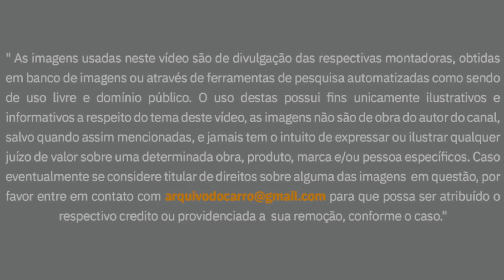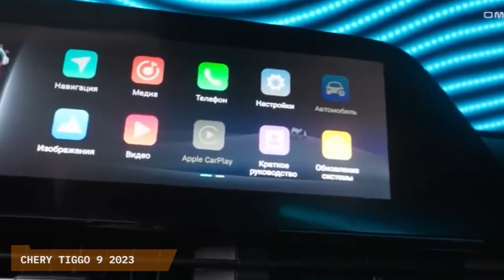NOVO TIGGO 9 É REGISTRADO NO BRASIL! MAIOR QUE TIGGO 8, SUV TEM DESIGN DE LAND ROVER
• Logotipo • Thumbnails • Banners • Vinhetas • Tarjas: @instatakidesign

Novo Tiggo 9: Foi enfim revelado pela Chery , o novo SUV da marca, maior que o Tiggo 8, com belo design e interior bem futurista, que pode ser muito interessante pra nós. Saiba mais dele no vídeo.

00:00 Novo Tiggo 9
00:33 Comparação Tiggo 9 x Range Rover Velar
00:52 Design se inspira nos ingleses
01:03 Comparação Tiggo 9 x Tiggo 8
01:15 Lista de equipamentos
01:34 Preços e mercado
02:00 Sugestões de vídeos

Novo Tiggo 9
E depois de divulgar na imprensa vários teasers e fotos do carro camuflado, a chinesa Chery finalmente revelou oficialmente a imprensa seu novo SUV: o Tiggo 9, maior que o Tiggo 8 e com design bem diferente dos seus modelos em produção até então. O anteriormente chamado Projeto T26 oferece espaço para até 7 passageiros e é o novo topo de linha da marca, com um  desenho bem refinado e distinto, com influência ou será homenagem, aos nobres ingleses da Land Rover. Compare nas imagens, as linhas limpas e quadradas, com maçanetas das portas embutidas, parece né? Esse estilo pode então indicar uma nova direção de design para seus futuros lançamentos, veja aqui o Tiggo 7 que circula lá fora, já tem algo do novo carro, né? E nem só de beleza exterior deve viver esse novo modelo, seu interior também deve ser bastante sofisticado e impressionante, como todos os últimos lançamentos da marca, ostentando telas digitais e visual bem futurista. Ele não teve imagens oficiais divulgadas, mas pelos flagras publicados na imprensa, já podemos ter uma boa idéia  O novo SUV usa uma nova plataforma, chamada de M3X, diferente da usada nos Tiggos brasileiros. A missão, bem dura por sinal, é brigar com marcas Premium como Volvo e Audi, sendo uma alternativa igualmente sofisticada, mas mais barata que eles.

Créditos:
Narração, edição e pesquisa: Sergio Marcel
Roteiro: Camila Bernardo e Sergio Marcel